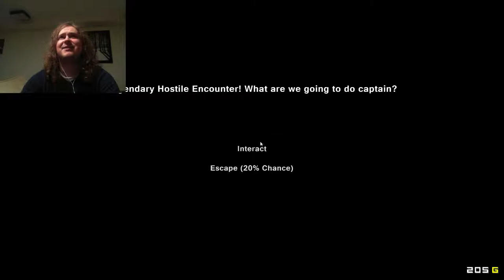Pixel Piracy With Johnyliltoe - Part 39 - Taking On A Legend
Nothing to lose, let's play with the big boys again!